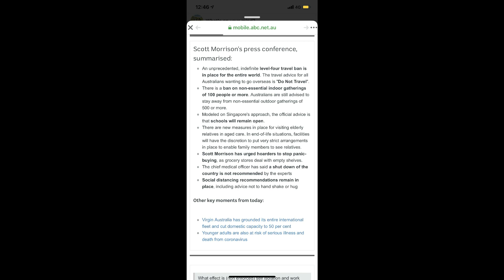DAMPAK CORONA VIRUS DI SYDNEY AUSTRALIA | SEPINYA DI KERETA DAN BULE AUSTRALIA KERJA DI RUMAH